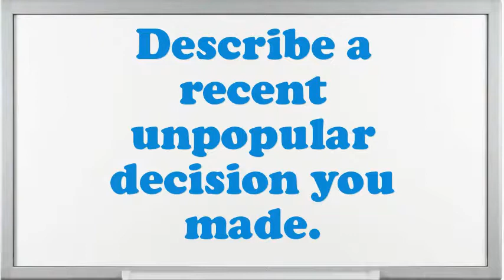Slitting Machine Operator Helper interview questions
Interview Questions for Slitting Machine Operator Helper.What encouragement preparation would you demand being capable to do this Slitting Machine Operator Helper job?Illustrate few exemplars of companionship as an Slitting Machine Operator Helper.How do you decide what gets top priority when scheduling your time?Do you prefer to work independently or on a team?What are you expecting from this firm in the future?